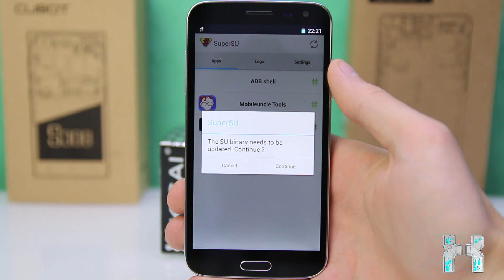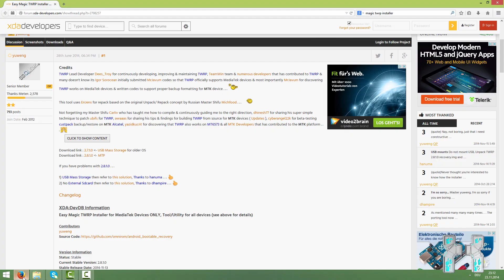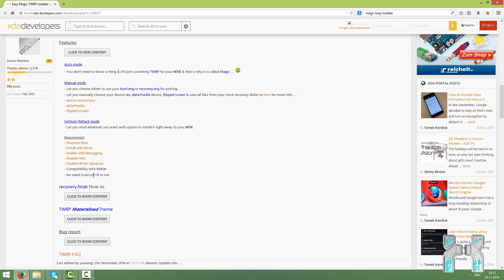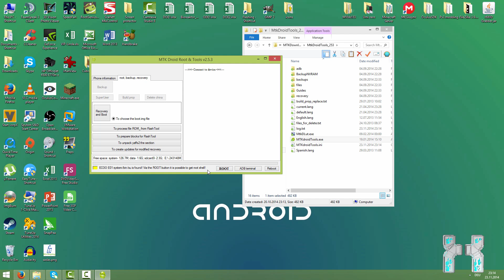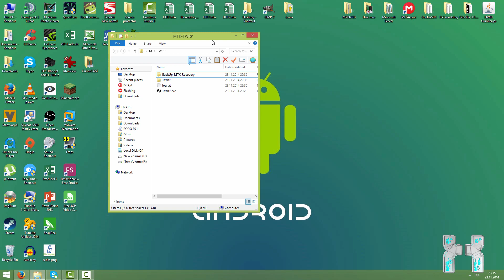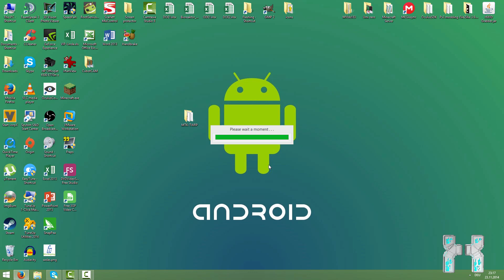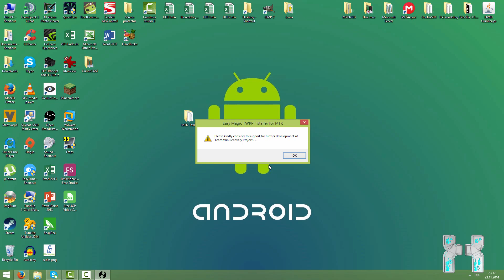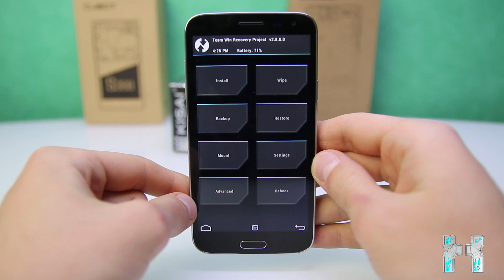How to install Custom Recovery on every MTK based China Phone ! CWM & TWRP Tutorial [HD]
May wont work on older phones with small recovery partition !

Hey guys and welcome to another chinaphone tutorial. So today i will show you how to install TWRP recovery on every mtk based chinaphone !

what you need:

- Requires Root
- Install adb driver
- Enable USB debugging
- Disable UAC
- Disable driver signature
- Compatibility with KitKat
- No need ro.secure=0 to run

feel free to check out if you have anymore problems :)